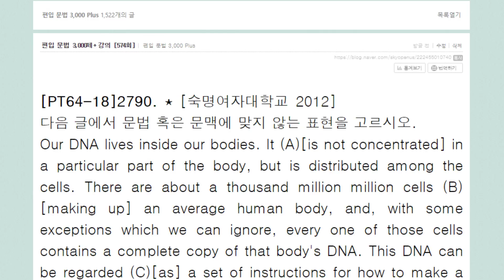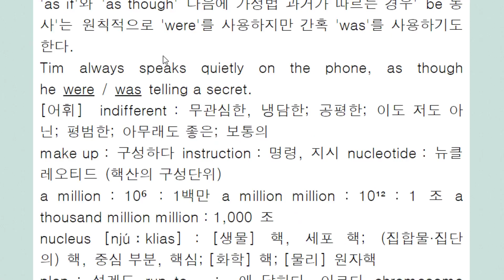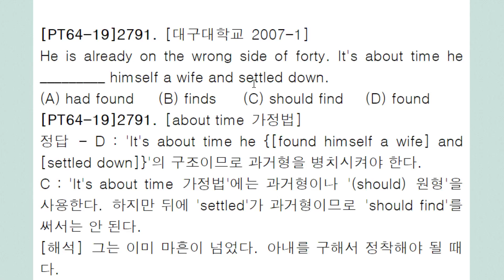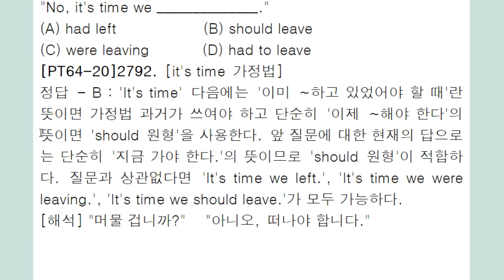편입 문법 3,000제+ 강의 574회